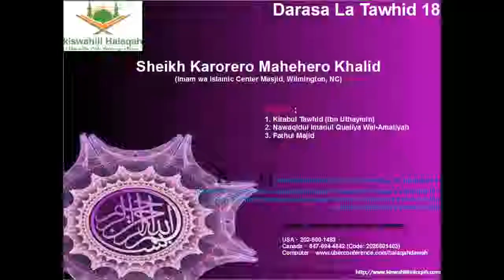Darasa La Tawhid 18 ~ Sheikh Karorero Mahehero Khalid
Kiswahili Halaqah ni kipindi ambacho uandaa na kuwaletea mawaidha kutoka kwa masheikh tofauti duniani kwa lugha ya Kiswahili. Mawaidha hua yanatolea kila Ijuma Mosi Jioni na Ijuma Pili Asubuhi kupitia simu (Conference Call).